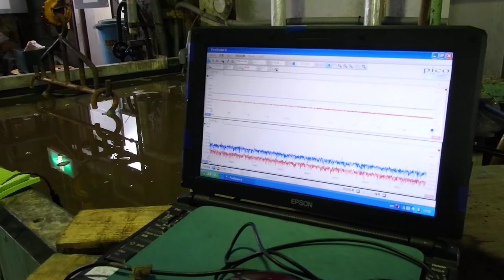超音波めっき処理：日本バレル工業株式会社